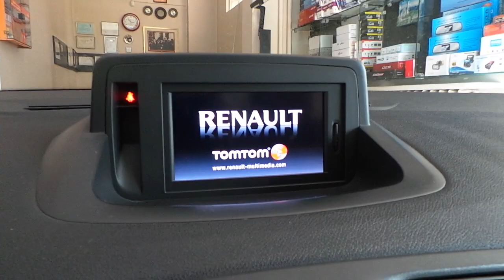Renault Fluance Radyo aux girişine usb sd bluetooth ses aktarma modül uygulaması